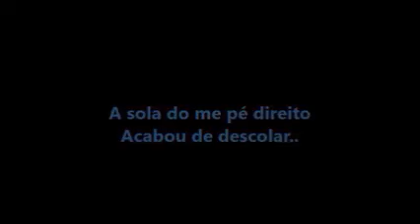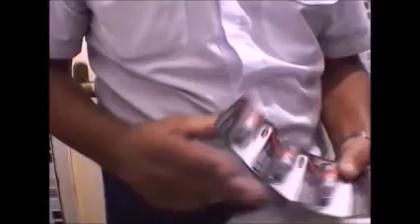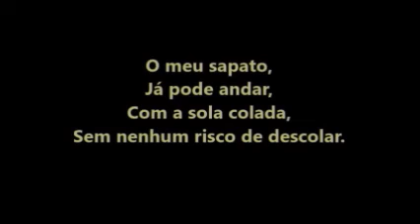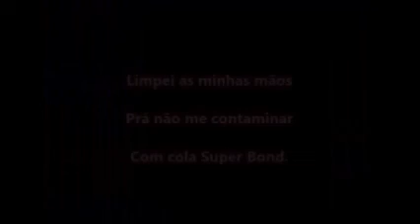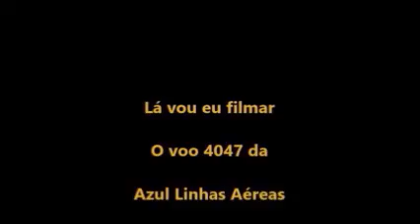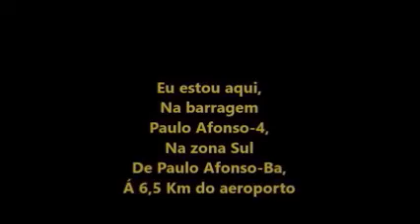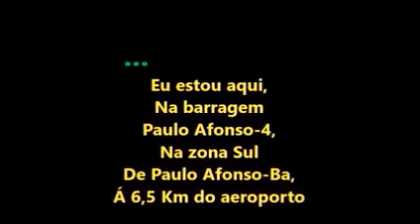Voo 4047 da Azul Linhas Aéreas filmado por mim e por 1 amigo meu em 22/12/2023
AIRCRAFT
ATR 72-600
REGISTRATION
PR-ATV

E hora da decolagem deste voo no aeroporto de Paulo Afonso-Ba as 16:52hs, filmagem de Washington Luís no saguão do aeroporto,

Cruzou a barragem Paulo Afonso 4, na zona Sul de Paulo Afonso-Ba á 6,5 Km do aeroporto as 16:53hs,
Início deste vídeo as 16:20hs, na minha casa colando a sola do meu sapato com cola Super Bond, filmagem com minha câmera DSLR,,,
E final deste vídeo as 17:03hs na barragem Paulo Afonso4, na zona Sul de Paulo Afonso-Ba á 6,5 Km do aeroporto, com o meu celular e minha câmera DSLR.